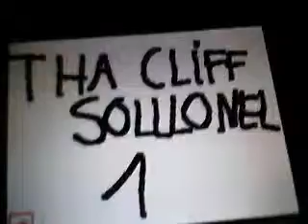Tha cliff 1-solllonel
Ils essaient tous de sauter par dessus la falaise mais ils s'éclatent tous la gueule.